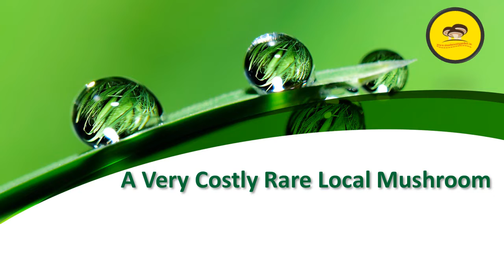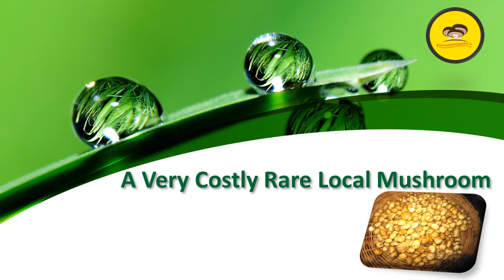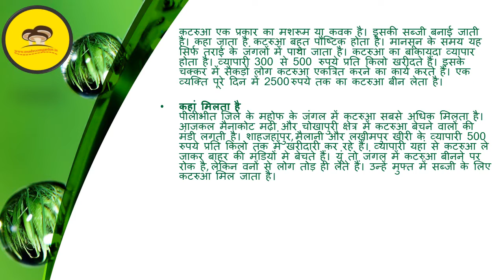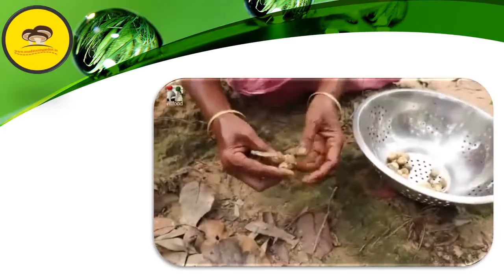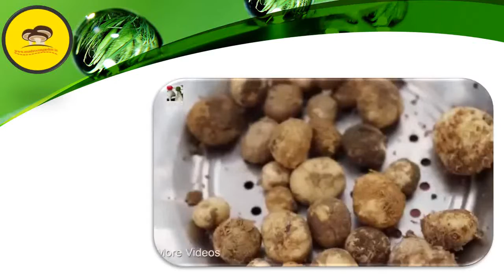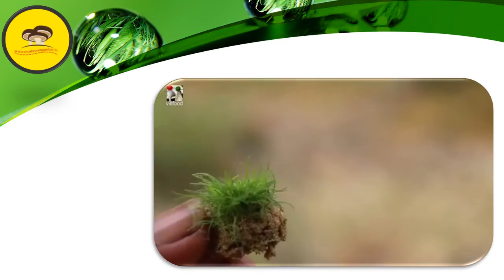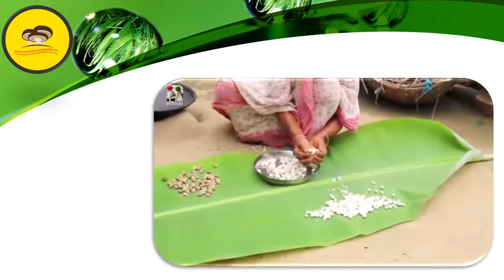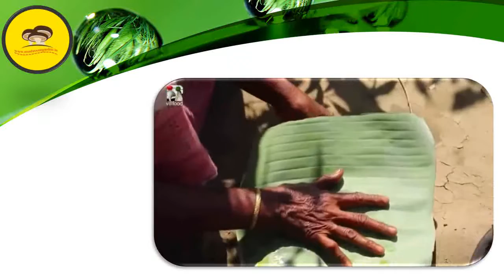MushroomMusing9 Kuturua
This video tells about rare vegetable Kuturua with my experience.